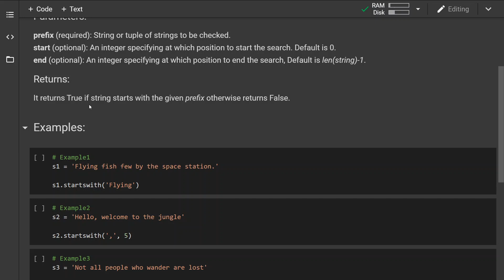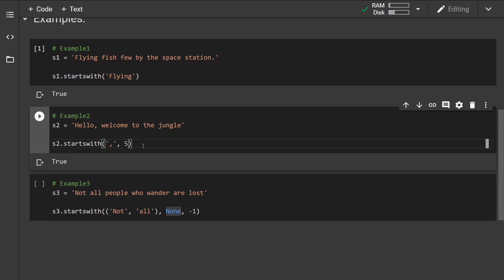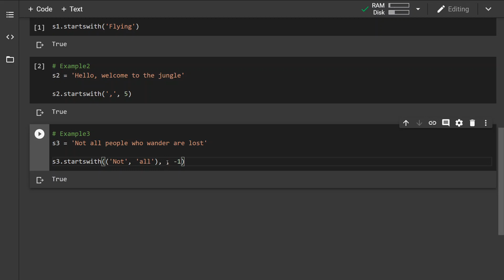Python startswith() string method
This is just a quick reference guide going over the python build-in methods. In this video, I am showcasing the string .startswith() method along with some of the examples and common use cases